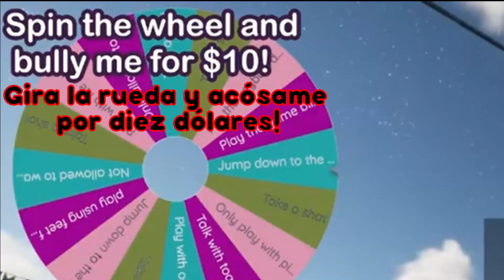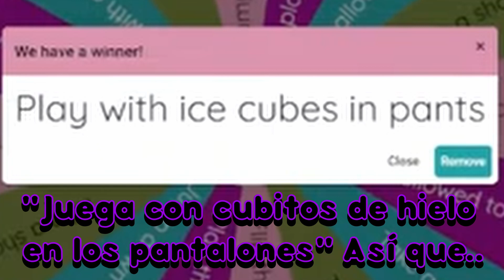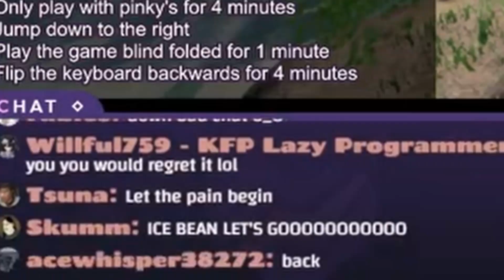Roca Rourin se mete hielo en los pantalones. [Idol-EN Sub Español]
Roca Rourin es el tipo de chica que juega castigada para complacer a su chat, incluso antes de cometer errores en sus videojuegos. Tienen una palabra para ese tipo de persona, el tipo de persona que permite el acoso porque le gusta.

Roca Rourin is the kind of girl that plays punished to please her chat, even before she makes mistakes in video games.  They have a word for that type of person, the type of person that enables bullying because they like it.

Source Video:
Only Up! BUT Chat Can TORTURE Me

Song:
Icecap Zone Act 1 - Sonic The Hedgehog 3